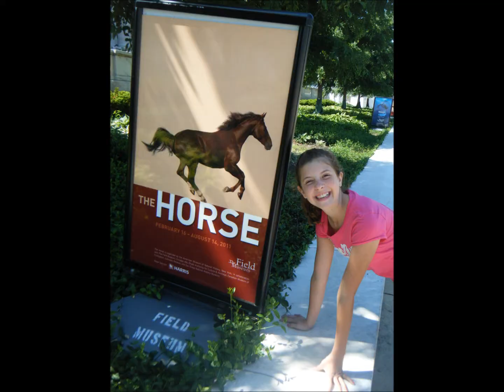Scalone Family 2011.wmv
2011 was a great year for our family.